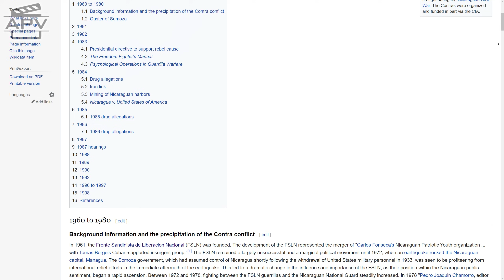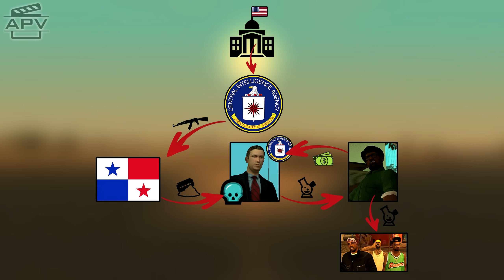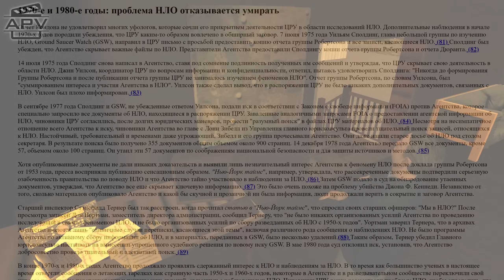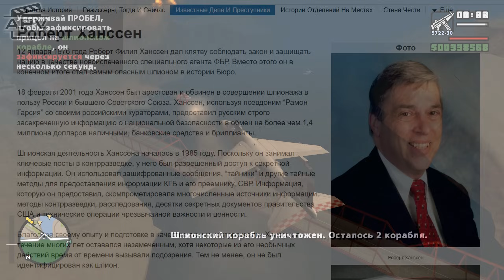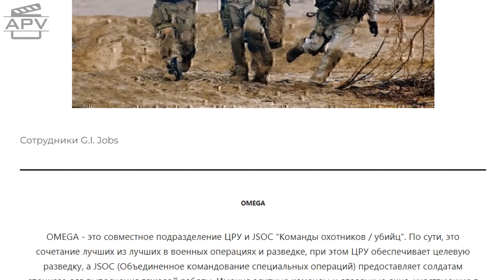Что скрывает Майк Торено из GTA San Andreas?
🎬 Майк Торено — один из самых интересных и загадочных персонажей в GTA San Andreas, после миссий которого часто остаётся ощущение недосказанности. В данном видео мы разберём любопытные и таинственные моменты, связанные с этой личностью.